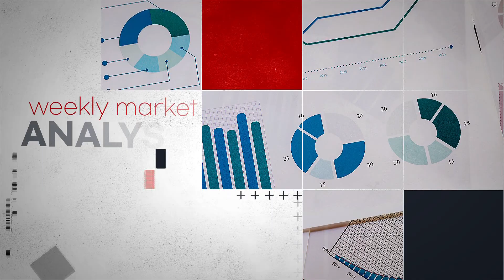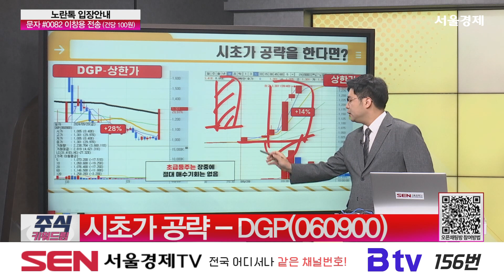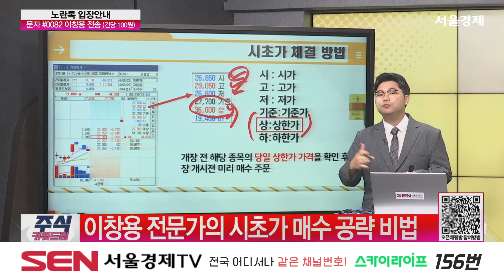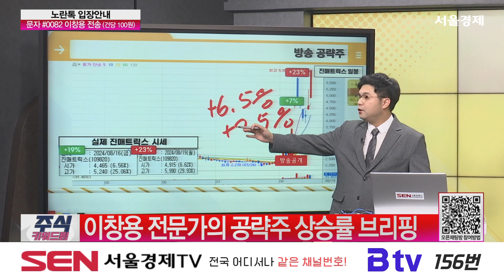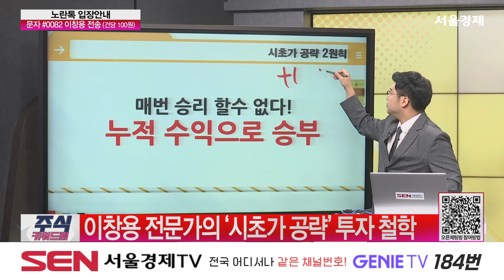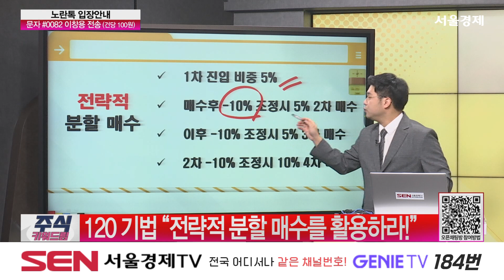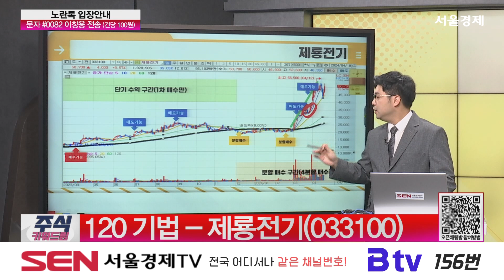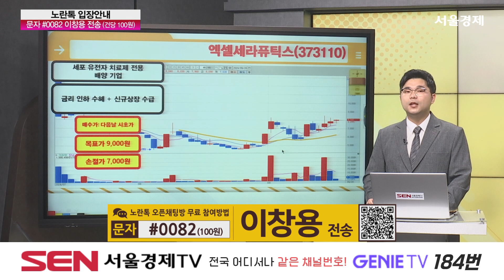주식 키워드림 1부_80회_20240921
"주식 키워드림 1부"  방송 시간 : 매주 토요일 오전 8시~9시